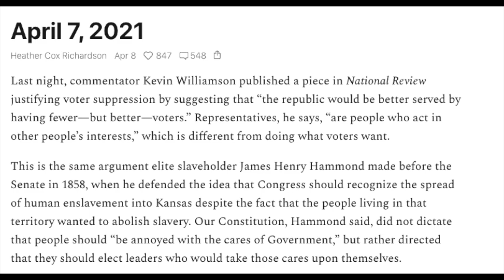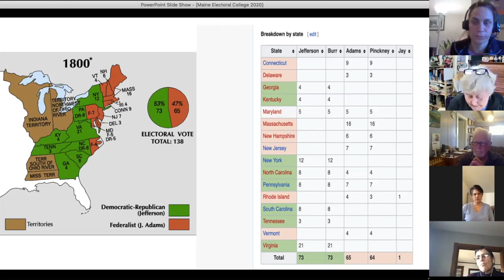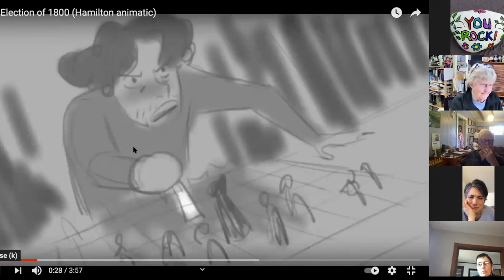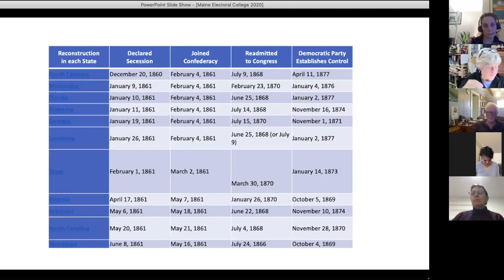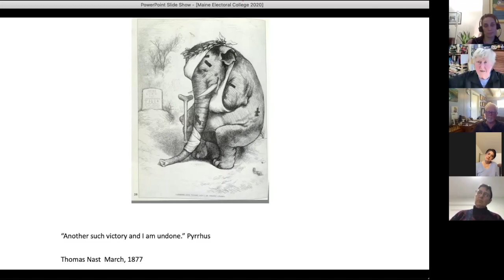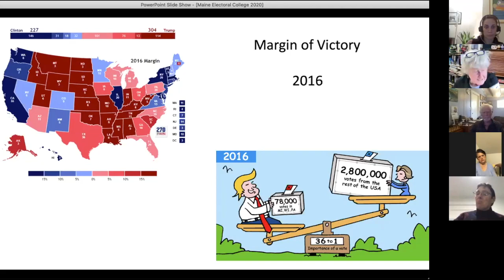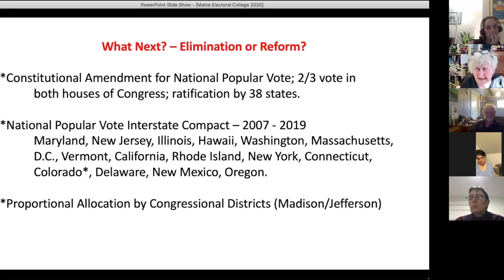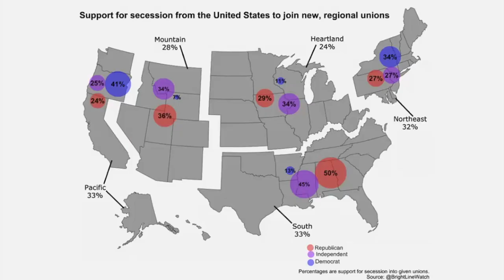Electoral College: Safeguard or Anachronism? Week Two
There have been more bills filed in Congress to amend this constitutional provision than any other section. So how did we get such an apparently undemocratic process, and why has it remained in place for so long? What are the arguments for retaining it? For replacing it? What impact did it have in this fall’s election?

In two class sessions, through lectures, questions, and short readings, we will first explore the intention of the Framers in 1787, the changes in the process over the years, and then review the arguments for and against retaining the Electoral College.

Philosophical and practical arguments for and against the Electoral College in the 21st century; federal republic v.  national direct democracy; consideration of the likely impact of a national popular vote on the relative influence of various states and regions.

Equity among all voters v. balance of power between large and small states. Review of political situation and impact of the Electoral College on the November 3rd election.